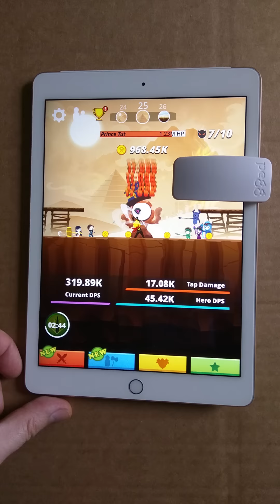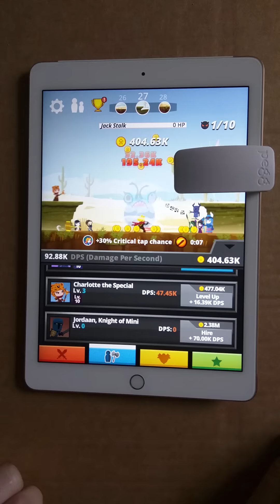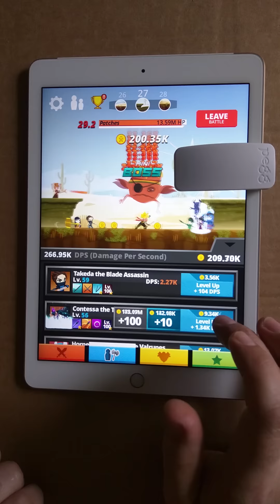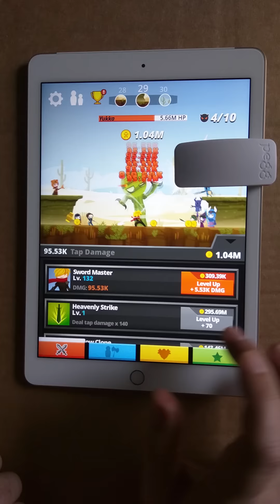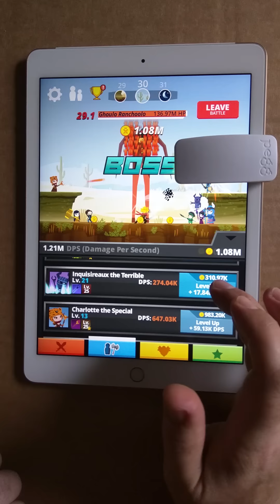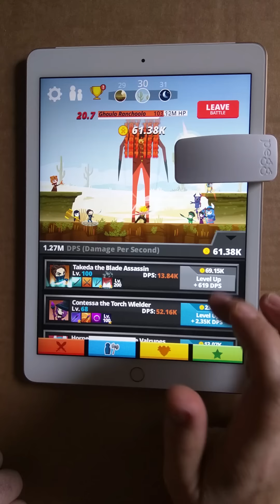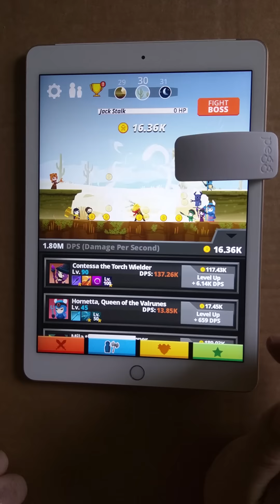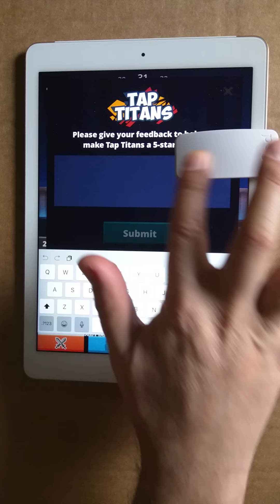Tap Titans with pegg 'Rapide'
Tap Titans